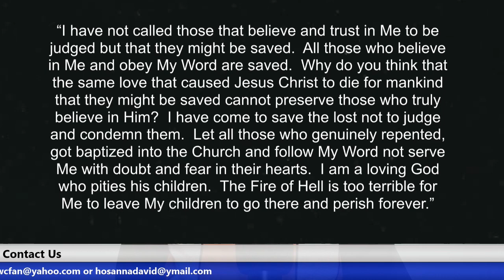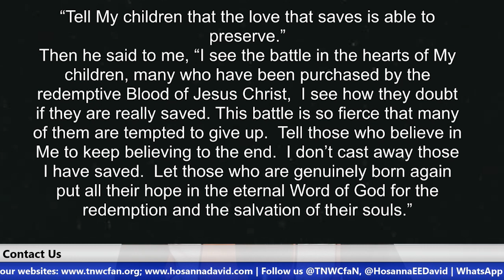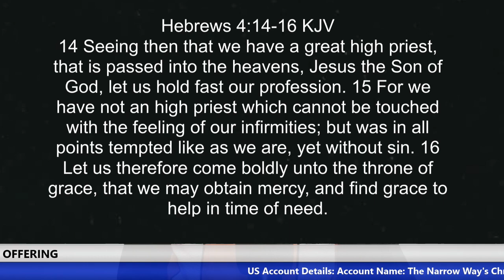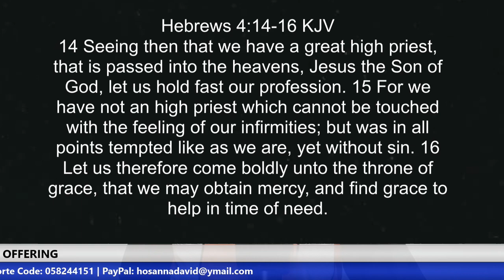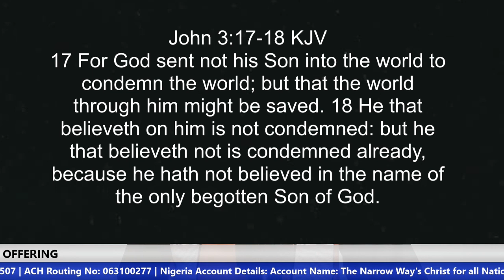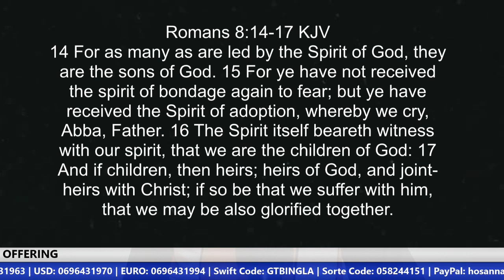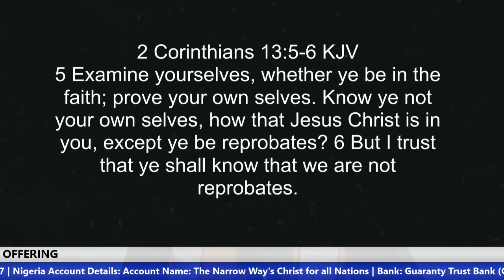Divine Revelation: Assurance of Salvation | Brother Hosanna David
This is a message the Lord gave me to His children about the battle that is going on in the hearts of many of His children. It is the battle of the fear of not being saved.

“I have not called those that believe and trust in Me to be judged but that they might be saved.  All those who believe in Me and obey My Word are saved.  Why do you think that the same love that caused Jesus Christ to die for mankind that they might be saved cannot preserve those who truly believe in Him?  I have come to save the lost not to judge and condemn them.  Let all those who genuinely repented, got baptized into the Church and follow My Word not serve Me with doubt and fear in their hearts.  I am a loving God who pities his children.  The Fire of Hell is too terrible for Me to leave My children to go there and perish forever.”

“Tell My children that the love that saves is able to preserve.”

Then he said to me, “I see the battle in the hearts of My children, many who have been purchased by the redemptive Blood of Jesus Christ,  I see how they doubt if they are really saved. This battle is so fierce that many of them are tempted to give up.  Tell those who believe in Me to keep believing to the end.  I don’t cast away those I have saved.  Let those who are genuinely born again put all their hope in the eternal Word of God for the redemption and the salvation of their souls.”

US ACCOUNT DETAILS:
Account Name: The Narrow Way's Christ for all Nations Inc.
Bank Name: Bank of America
Account No: 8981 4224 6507
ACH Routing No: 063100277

Beneficiary’s Name: The Narrow Way’s Christ for all Nations
Bank Name: Guaranty Trust Bank PLC (GTBank)
Dollar (USD) A/C No: 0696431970
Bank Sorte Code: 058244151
Swift Code: GTBINGLA
Branch: Airport Road, Effurun, Nigeria